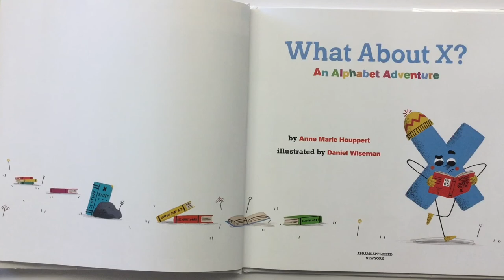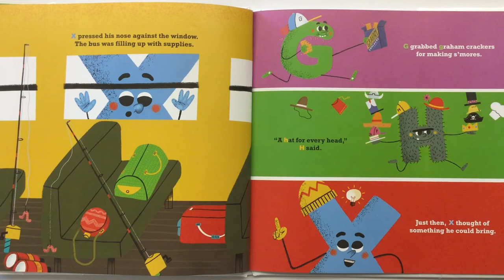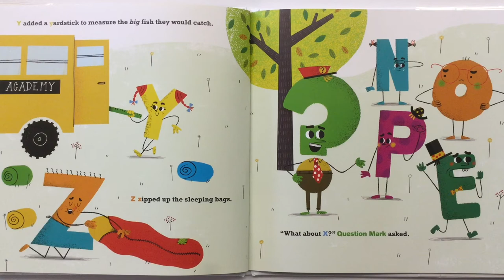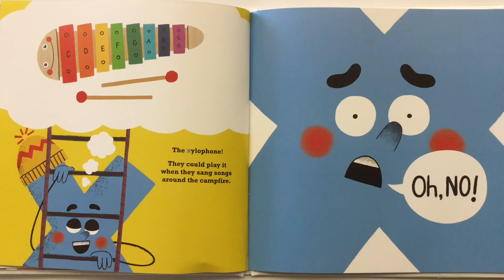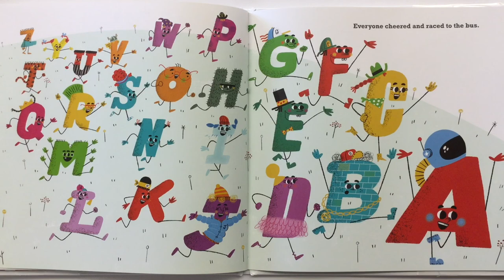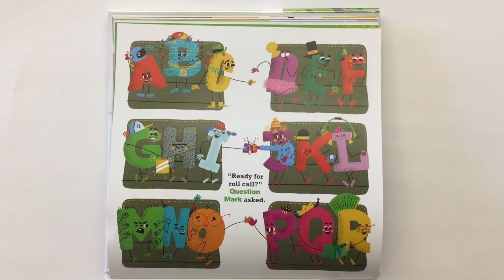What About X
The letters go camping but what will letter X bring?